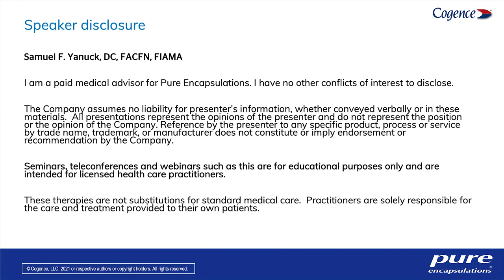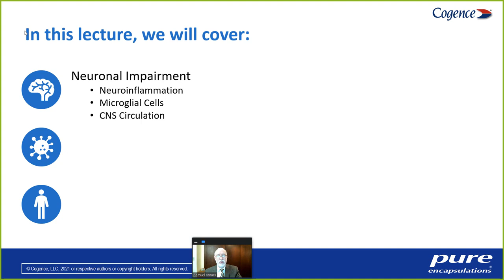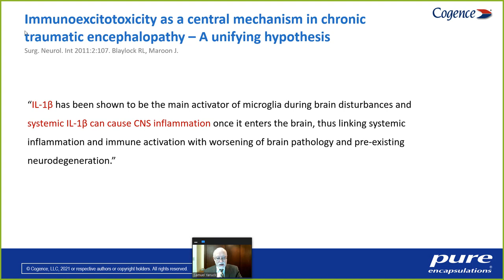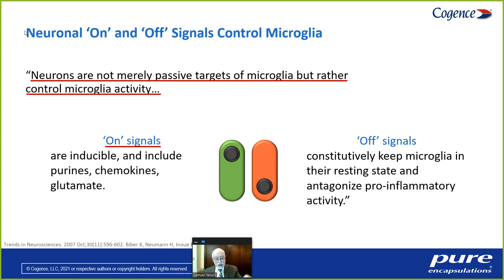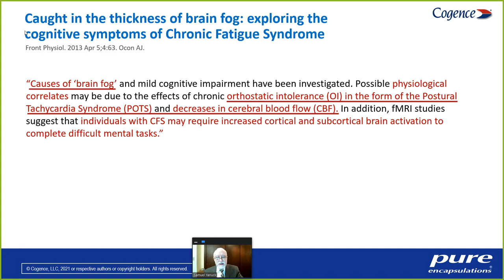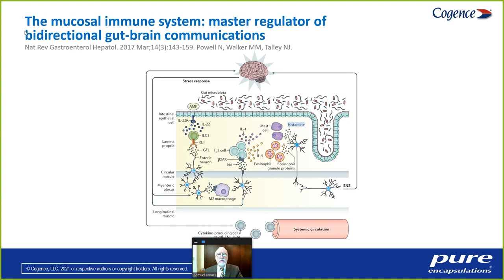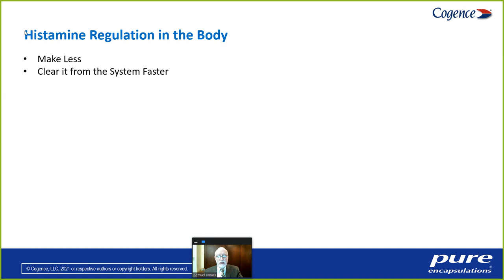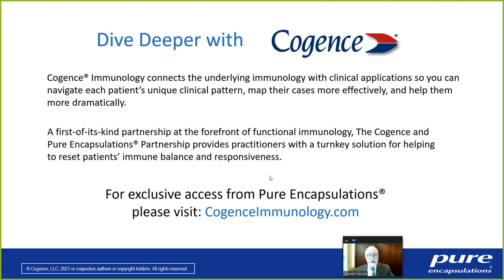From Brain Fog to Mast Cell Activation: Unlocking the Underlying Connections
Dr. Sam Yanuck+ explains why some of the most common patient challenges in your practice may be more connected than you think. In this webinar, learn how to identify and address the multiple connections between brain fog, mast cell activation, and other common complaints from patients in your practice.

Objectives:
• Discover the interplay between brain fog and mast cell activation, and how to break the pattern
• Understand how brain fog and mast cell activation set the stage for the expression of other common patient patterns
• Learn how these other common patient patterns, such as gut microbial balance, also contribute to the bigger immunological picture in your patients